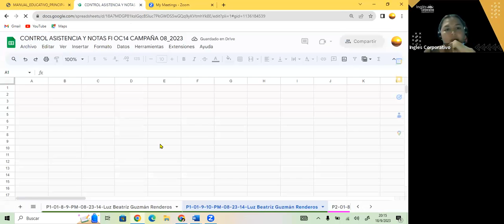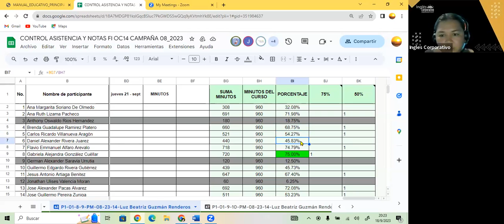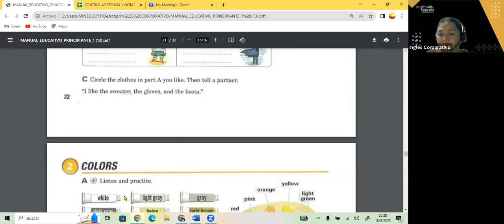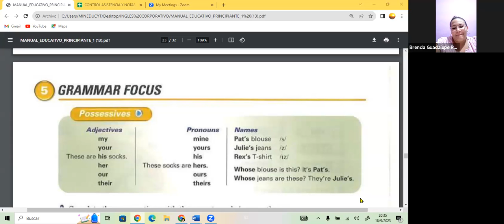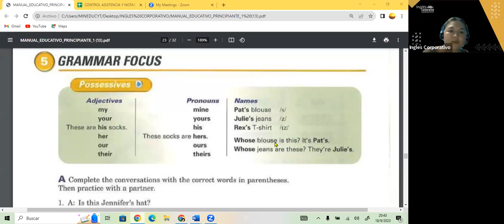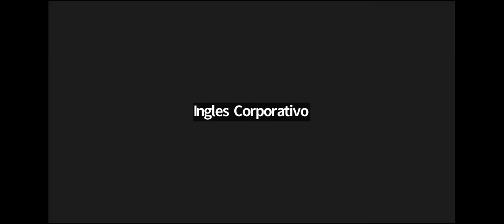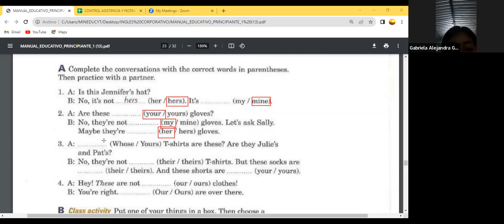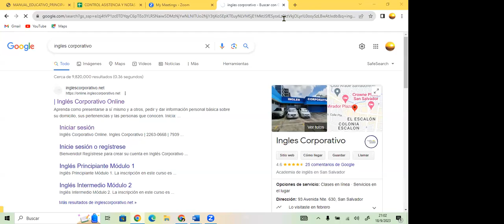SESION 13- 18-09-23- FI-REGAL-68 GUZMAN- POSSESSIVES.